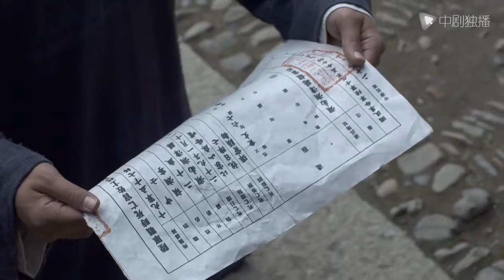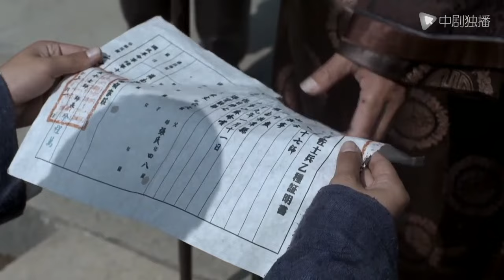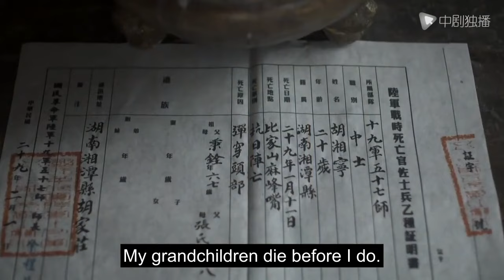Battle of Changsha -14 ｜Huo Jianhua and Yang Zi wrote the love of life and death in the war years